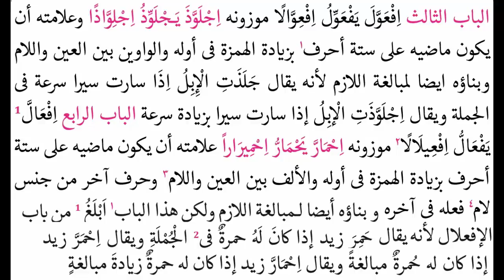Binâ Kitabı Sarf 14